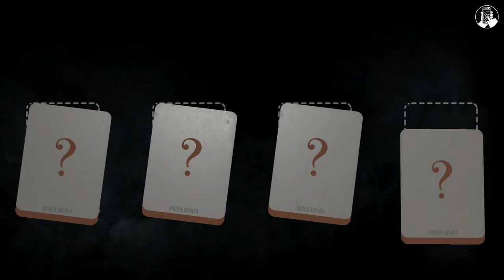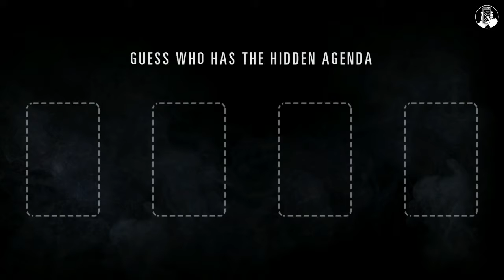Hidden Agenda #3 - The Third Man (feat. Dragev)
Twin-Stick Gamers er:
Rasmus (Metrolf)
Petter (Painjoiker)
Odin (Djshink)

Introsang komponert av Petter, og spilt inn av Henrik Fortun og Øystein Helland, med brøling av Henrik, Petter og Rasmus.